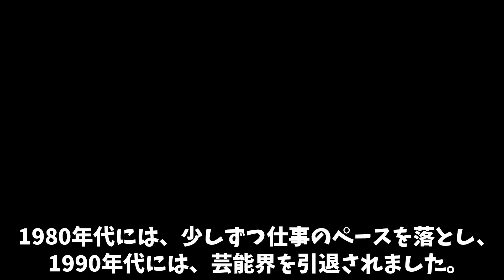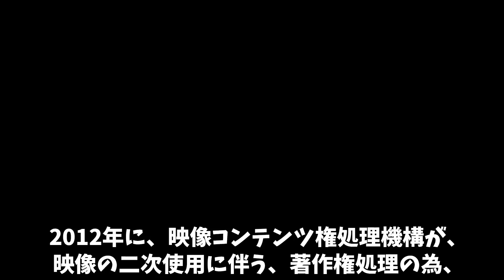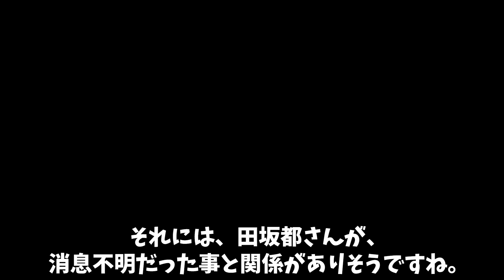田坂都が消息不明になった真相や本当の死因がヤバすぎる...『大江戸捜査網』で活躍した女優の夫の正体に一同驚愕！！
1960年代の学園ドラマ「俺は男だ！」「飛び出せ！青春」
などの学園ドラマに出演していた、田坂都さんをご存じですか。
クリクリした大きな瞳に、現代的なチャーミングな顔立ちで
魅力的な笑顔の持ち主でした。

今回は、田坂都さんの、女優としての活動や
引退後の消息について触れていきたいと思います。